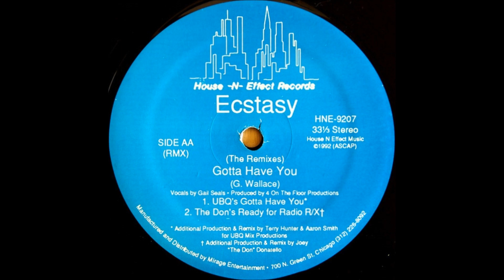Gary Wallace Presents Ecstasy - Gotta Have You (UBQ's Gotta Have You)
House -N- Effect Records. 1992